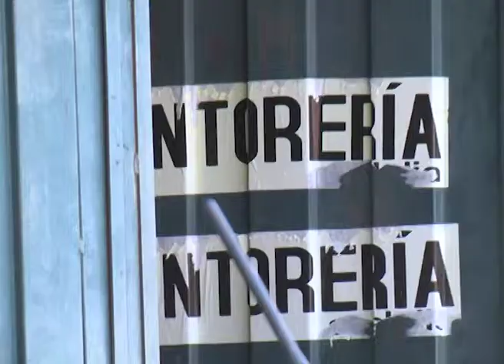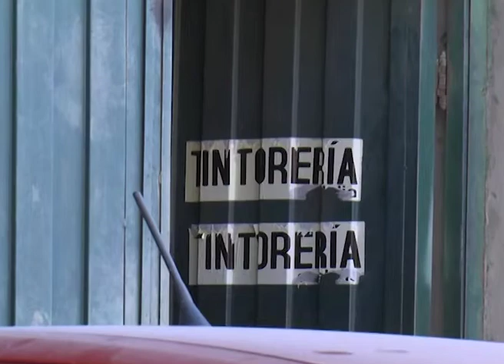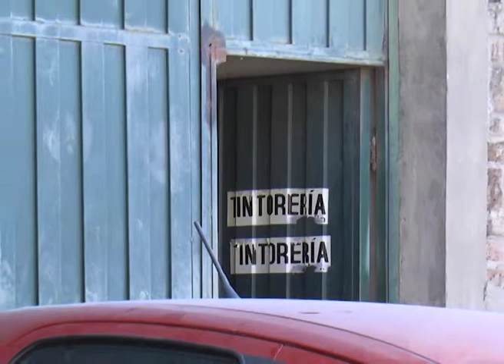DESPEDIDOS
CUATRO EXEMPLEADOS DE UNA LAVANDERÍA Y TINTORERÍA UBICADA EN CALLE ZAVALÍA, CASI RÍO NEGRO, DE LA CAPITAL ENTRERRIANA RECLAMARON ESTE VIERNES EL PAGO DE LOS HABERES PENDIENTES.